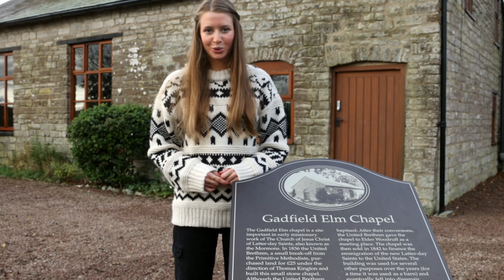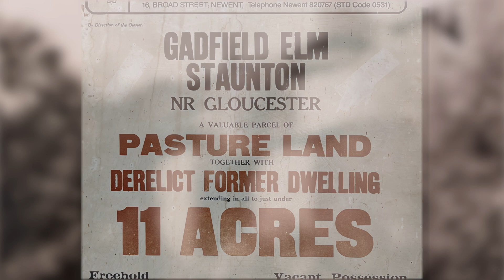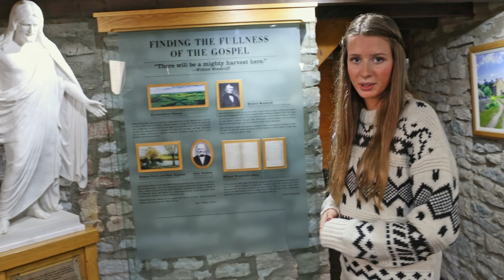Gadfield Elm Chapel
Sitting quietly amidst Britain’s three counties area (Gloucestershire, Herefordshire and Worcestershire), this chapel claims the distinction of being the oldest LDS-owned chapel in the world. It is a testament to one of the greatest missionary successes The Church of Jesus Christ of Latter-day Saints has ever known.

Through this virtual tour you can visit the Gadfield Elm Chapel yourself without physically going there. Doing so will help you better understand how early LDS church leader Wilford Woodruff was able to bring multitudes of diligent seekers of truth to the Lord Jesus Christ and to His restored gospel.